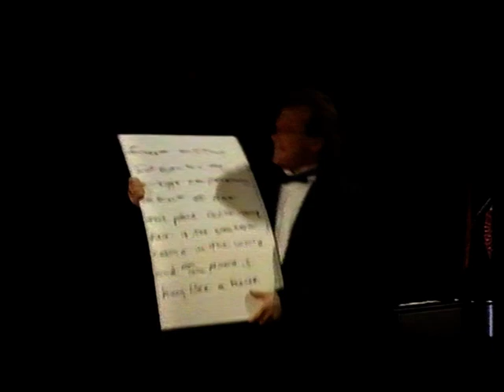The Secret Service - VideoView - Stanley Unwin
The Secret Service - VideoView - Stanley Unwin talks to Mariella Frostrup about the little-known Gerry Anderson series